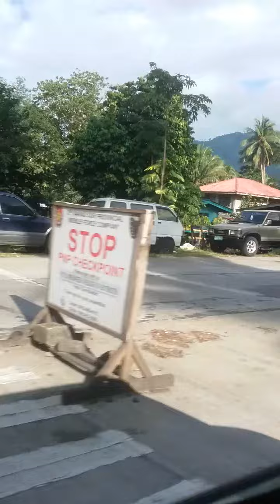Davao cotabato rd 6 12 2022